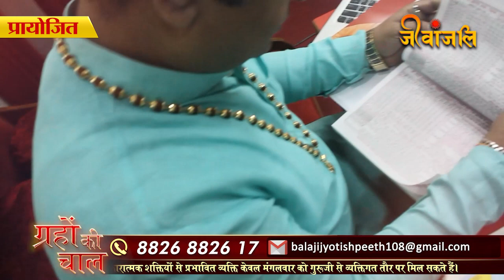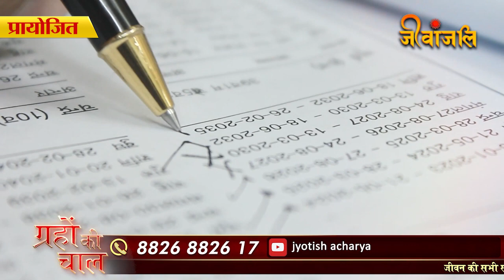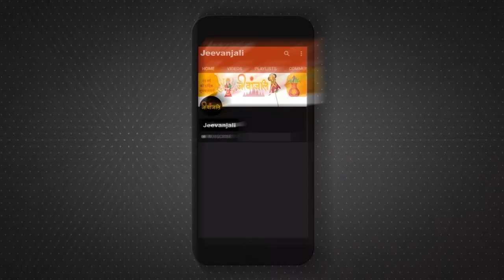शादी में हो रही है देरी या संतान दे रही है कष्ट सभी परेशानियों का उपाय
grahonkimahadasha, panditsubhashish, grahokichal, ShadikeUpay ,VivahUpay